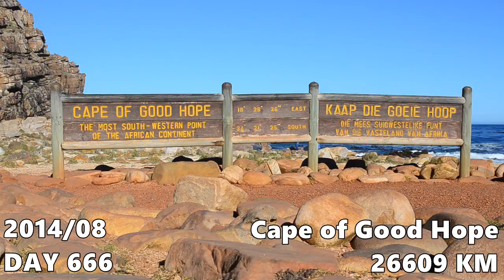Cycling South Africa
For the last country on my Trans-African cycling journey, South Africa, I didn't have enough videos to make a short movie. Therefore I included a recap of the 23 countries I crossed after leaving Switzerland.

This video features the rural landscape of the Northern Cape and Western Cape: the deserted Namaqualand and its flowers, the mountain passes near Leliefontein, the coastal villages between Lutzville and Saldanha, the crossing of Cape Town, and the very scenic route to the Cape of Good Hope.

I also added a bit of my return to Europe via cargo ship, but not as much as in my longer video of the cargo trip journey.

Places traveled in South Africa:

Vioolsdrif, Springbok, Kamieskroon, Leliefontein, Garies, Kotzesrus, Lutzville, Doringbaai, Lambert's Bay, Eland's Bay, Velddrif, Vredenburg, Saldanha, Langebaan, Cape Town, Hout Bay, Chapman's Peak Drive, Cape of Good Hope.